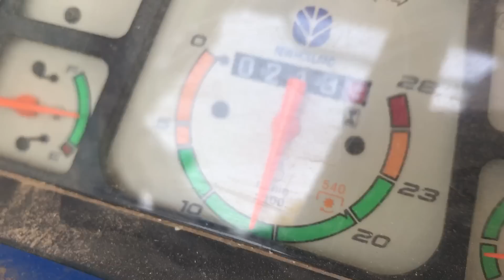NJT Multicrop thresher (NEW JAGJEET THRESHER)Rubal 9416379801